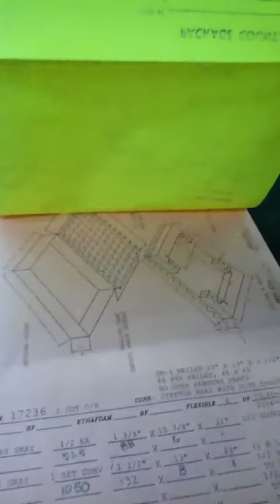Primer paso foam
Pues el vos ensemando como es el foam